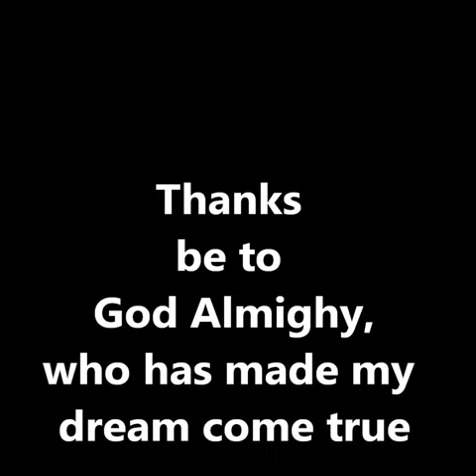Jenny Ehimwenma - Kumama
This is Jenny Ehimwenma's new album titled Kumama
Praise God!
With the hit track Kumama ft. P-Square at track 5!
ESIC SOUND STUDIOS 2013